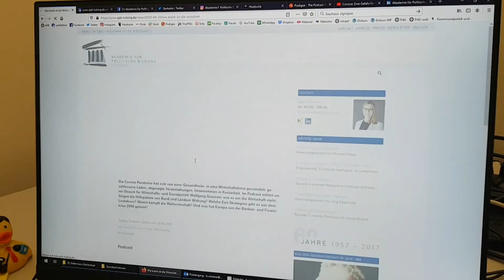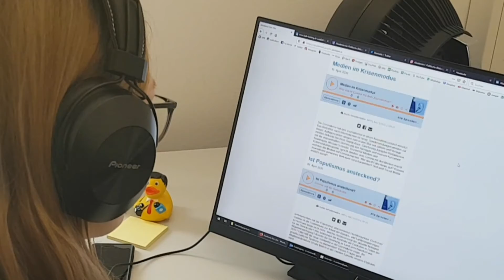Akademie fürs Ohr: Werkstattgespräch mit Beate Winterer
Die Coronakrise hat der Akademie für Politische Bildung einen Strich durch das Tagungsprogramm gemacht. Auch wenn aktuell keine Gäste im Haus und die meisten Kollegen im Home Office sind, gibt es genug zu tun: die (Um-)Planung unserer Veranstaltungen, die Sanierung unseres Gästehauses und die Arbeit an Publikationen sind nur einige unserer aktuellen Aufgaben. Woran wir arbeiten, erzählen wir in der Video-Serie "Werkstattgespräch". In dieser Folge berichtet Pressereferentin Beate Winterer von unserem Podcast-Projekt "Akademie fürs Ohr".